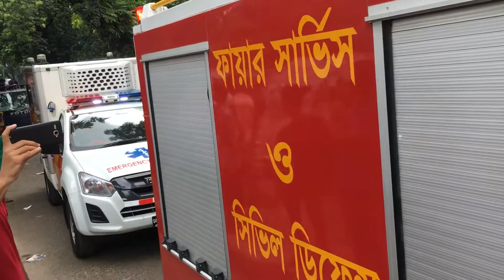Moharam shokh misil